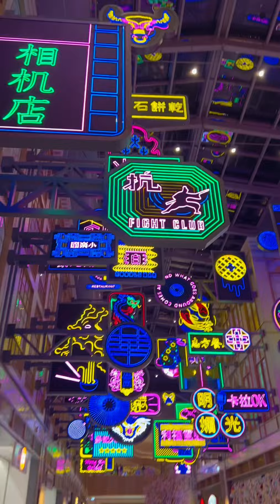WELCOME TO CHINA TOWN ❤️theres GIANT PANDA,Chinese restaurant & Supermarket, authentic Chinese theme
WELCOME TO CHINA TOWN ❤️ Experience Authentic Chinese Culture 🥰 Let's Explore inside and please watch until the end 😘 there's GIANT PANDA, Chinese restaurant and Supermarket, and see those beautiful authentic Chinese theme 😍